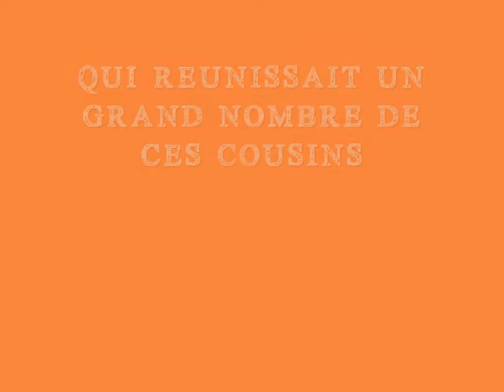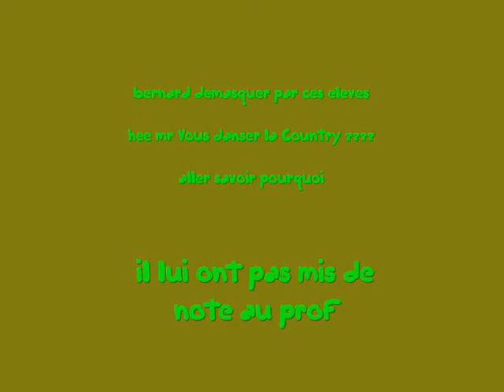cousinade_Slyvie .wmv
la video est un peu sombres mais les souvenirs sont clairs